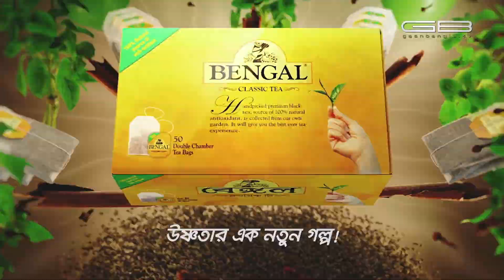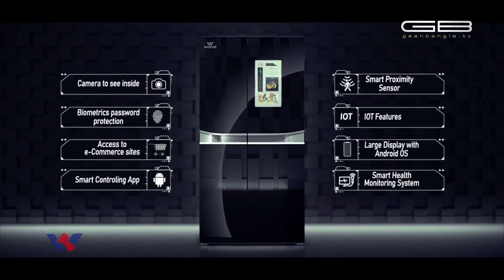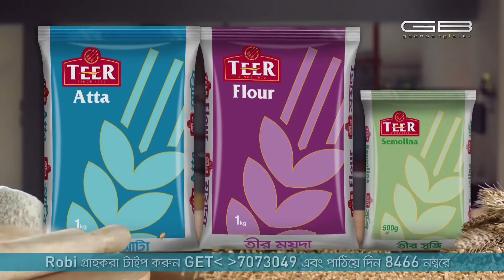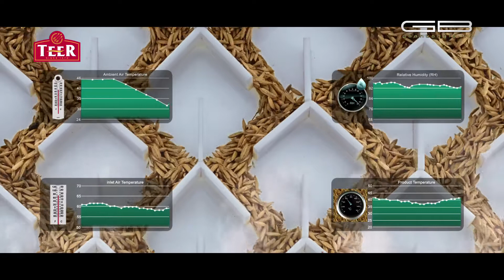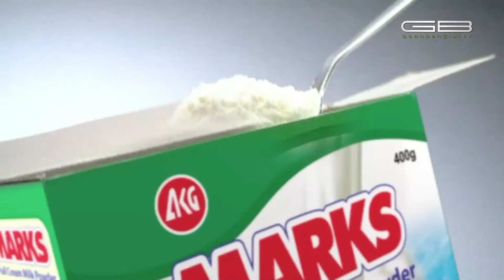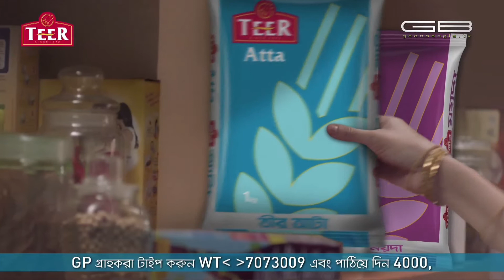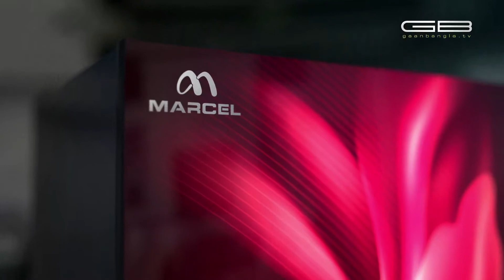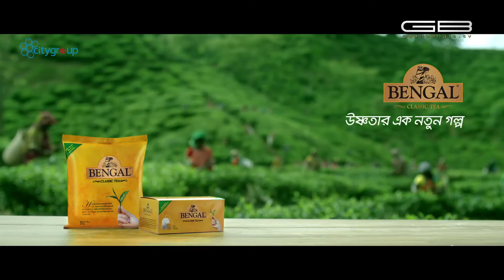BENGAL CLASSIC TEA ‘STAR LOUNGE’ Powered By TEER - EPISODE 02 FEAT. DALCHHUT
The Band that has rocked for the ages , comes to roll once again Defining Class & what it is to be Prestigious. Lets bask in the glory of authentic Bangla Music with the one and only Dalchhut ! Lounge on!